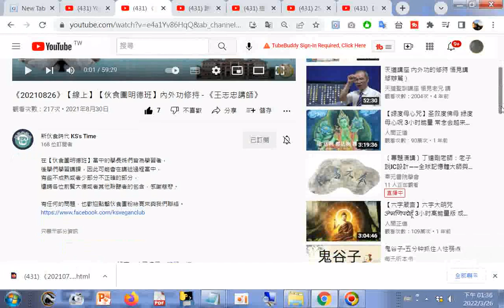#《20210826》【線上】【伙食團明德班】內外功修持 《王志忠講師》